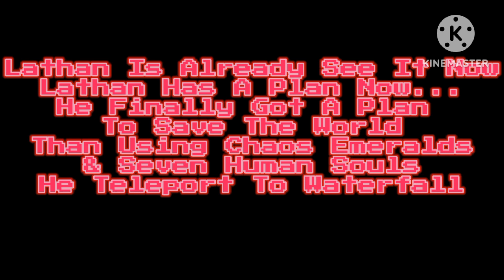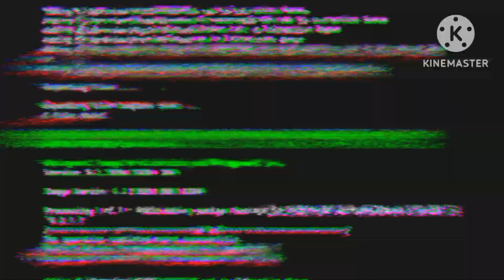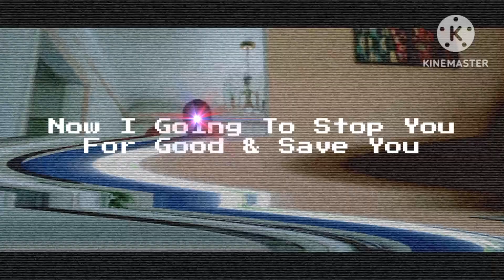Friday Night Funkin Corruption Vs Lathan Seals: Lathan Seals Vs Evil Boyfriend Day 1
A Encounter Has Appeared

Credit Music:

Undertale - Once Upon A Time Slowed Down

Undertale last breath intro theme

FNF Corruption OST: CorruptionMenu_ostversion.mp3

[Undertale - Last Breath] (Phase 1) Not A Slacker Anymore Cover by @gasepr_nodik  V2